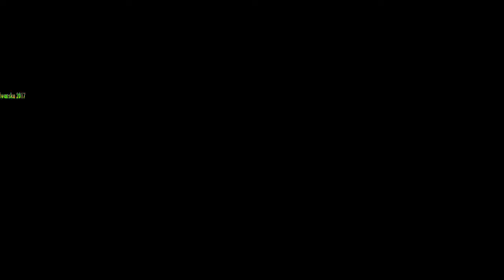AMAZING agnieszka radwanska 2017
Radwanska takes on ninja in new Srixon commercial
Perennial Shot of the Year winner Agnieszka Radwanska meets her match in the latest ad for Srixon
On the heels of winning her fifth straight WTA Shot of the Year crown, former WTA World No.2 Agnieszka Radwanska put her "Ninja" nickname to the test in the latest commercial for her racquet sponsor, Srixon.
Known for her improvization and stunning variety, Radwanska seemingly met her match in the flipping ninja before getting the upper hand in a stylized final rally.